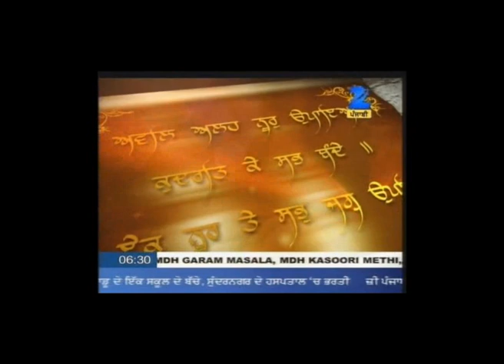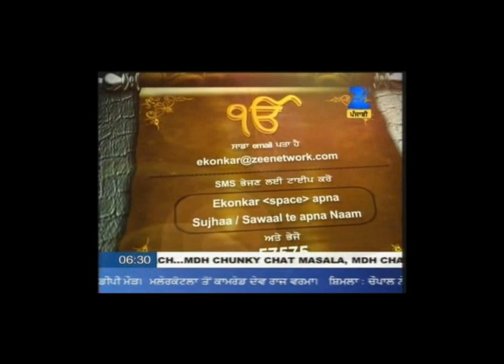Second Day On Mangla Charn and Daily Routine At Zee Punjabi -Tiger Jatha Uk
ਇਸ ਪਾਰਟ ਵਿਚ ਮੰਗਲਾ ਚਰਨ ਦੇ ਨਾਲ-ਨਾਲ ਗੁਰਬਾਣੀ ਔਨ੍ਸਾਰ ਸਦਾ ਰੋਜ ਦਾ ਜੀਵਨ ਕਿਸ ਤਰਾ ਦਾ ਹੋਣਾ ਚਾਹਿਦਾ ਹੈ ਤੇ ਭੀ ਗਲ ਬਾਤ ਕਰਨ ਦੀ ਕੋਸਿਸ਼ ਕੀਤੀ ਗਈ ਹੈ